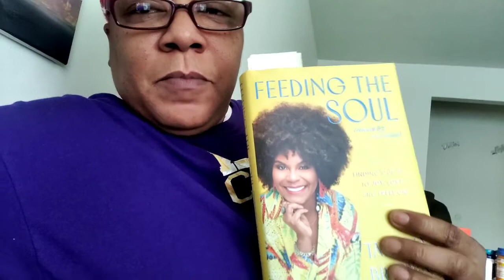COVID SHIELD TEST, WALMART PLUS DELIVERY, AND A CRY FOR HELP FROM SO MANY THIS SEASON..VLOGMAS DAY 3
FABULOUS FOLLOWERS YA BOI/GURL DOWN BADDD FOR VLOGMAS DAY 3. THE SYMPTOMS CAME OUT OF NOWHERE AND SHOOK MY LIL SELF. SO I'M ISOLATING UNTIL I GET MY RESULTS. SECOND TIME IN A WEEK I'M GOING TO MISS MY GODBABY DRAG SHOW 😭😭😭

FB. SHAWN WHEELER